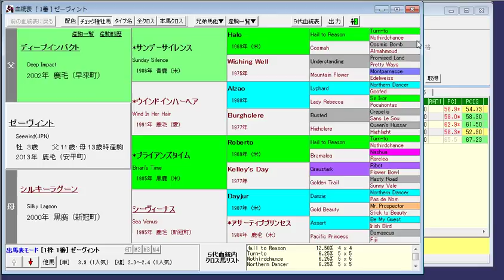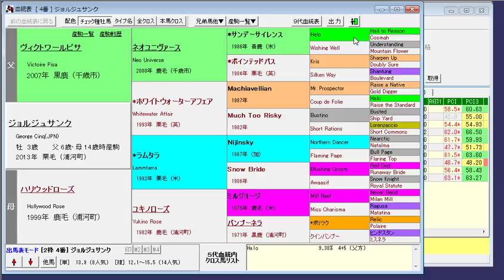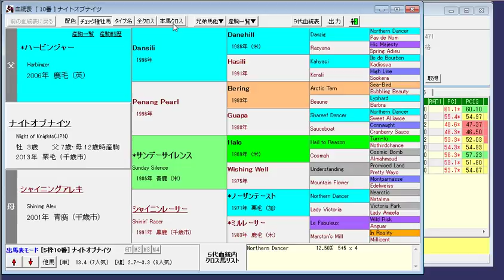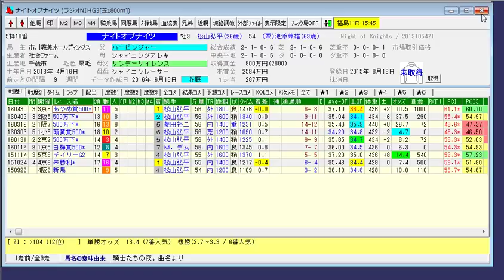2016年 第65回ラジオNIKKEI賞（GIII）